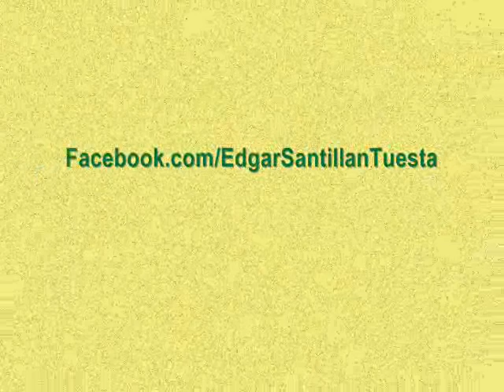ENTREVISTA DUO PERUANO "A LA PRIMERA" PARTE 3 FIN